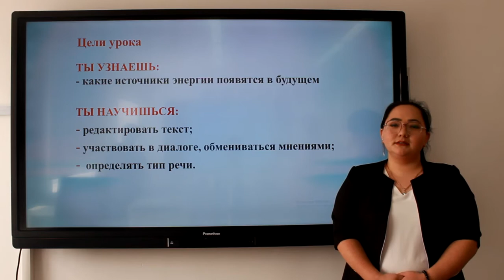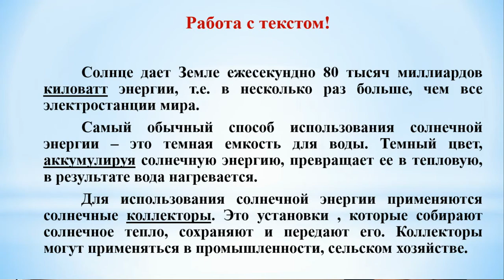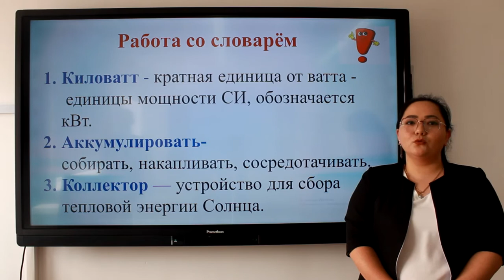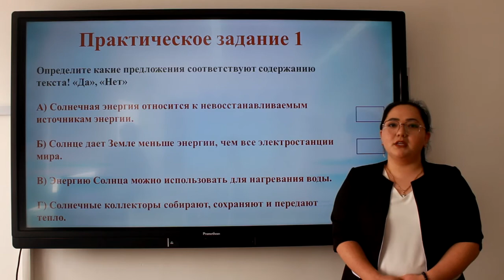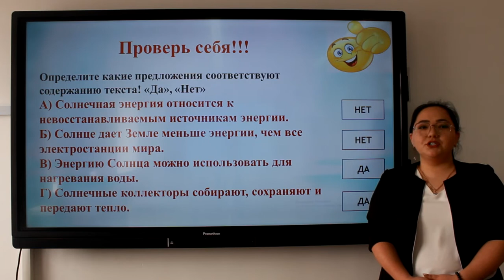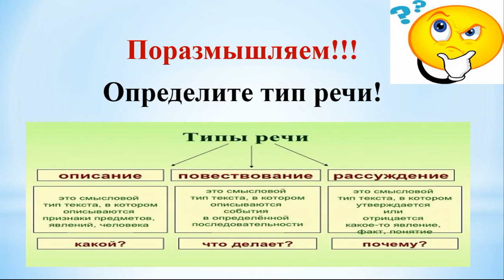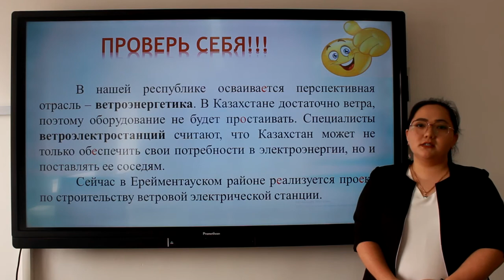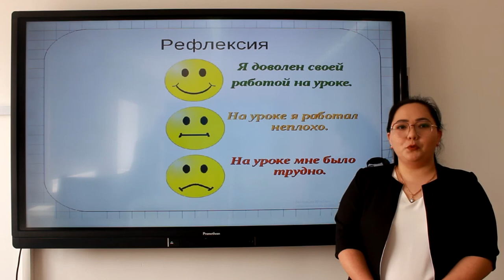IV четверть, 6 класс, Русский язык, Энергия будущего в Казахстане